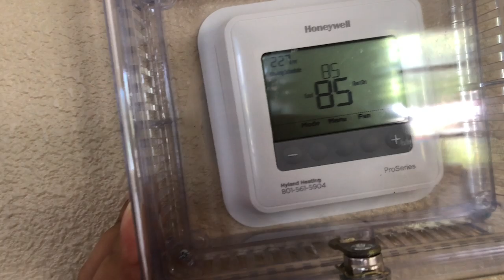Chá de bebê da Baby Melanie